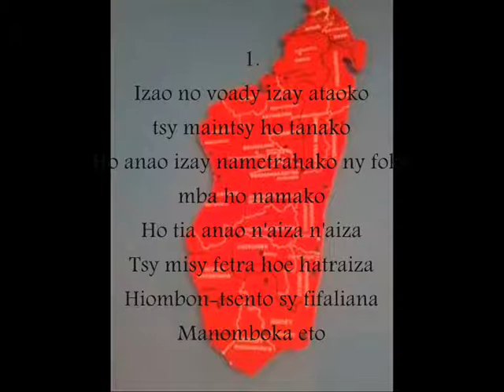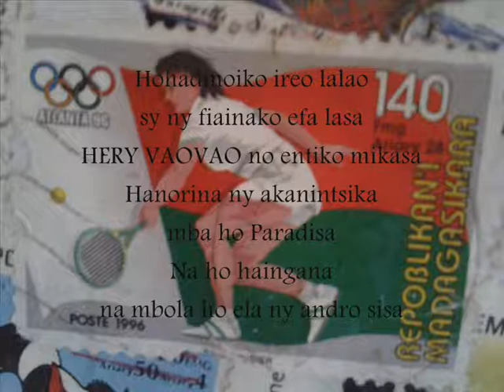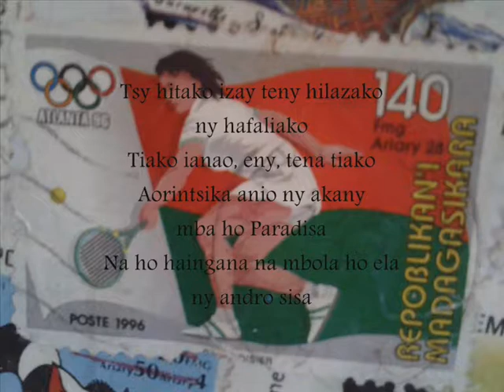Fikasana : Izao no voady izay ataoko - HERY VAOVAO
Tsy Hery Vaovao akory no mihira azy, fa satria misy hoe HERY VAOVAO ny tonony, dia eritrereto hoe izy no mihira azy ho an'i Madagasikara, sy ho an'ny vadiny koa.
Tsy za no namorona Mr le Président fa le hira mitsy no efa nisy HERY VAOVAO hatrany am-piandohana